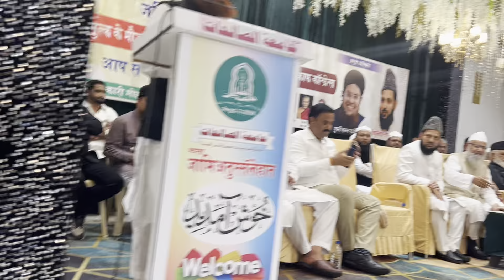Waqf Ki Hifazat & Mulk Ke Haalaat Par Mufti Haroon Nadvi Ki Pune City me Bebak Taqreer